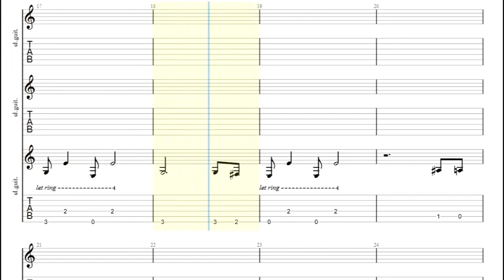John Fogerty - The Old Man Down The Road Guitar Tabs [TABS]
John Fogerty - The Old Man Down The Road PDF AND Guitar PRO Tabs [TABS]